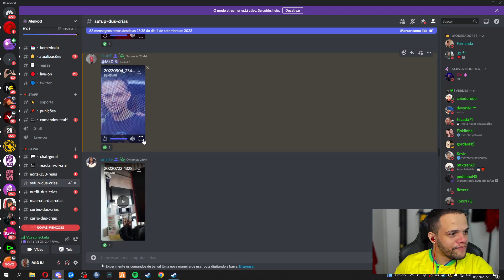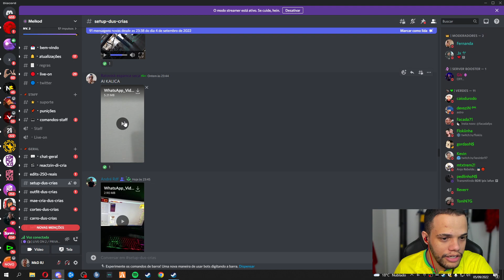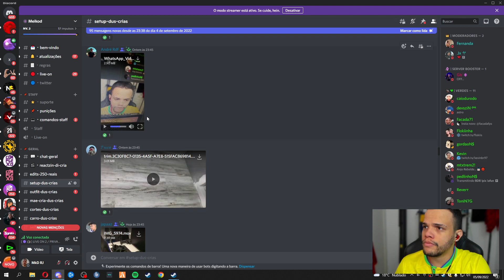MEIKOD REAGINDO AO SETUP DOS CRIA DO CHAT #9 😜